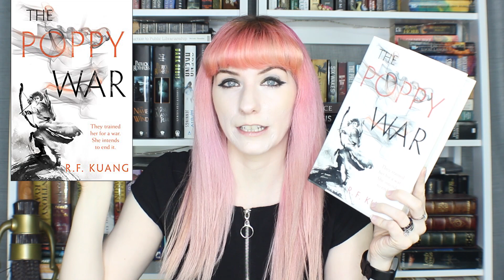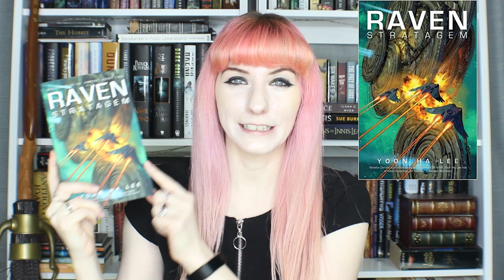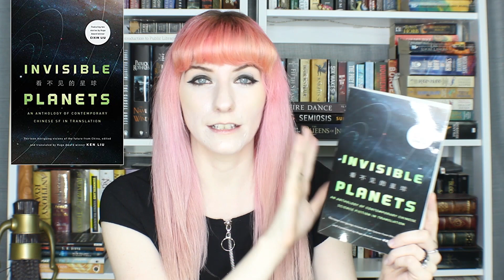Scifi and Fantasy Wrap-up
This is my first book wrap-up ever! Check out which books I ended up loving and the one I didn't.